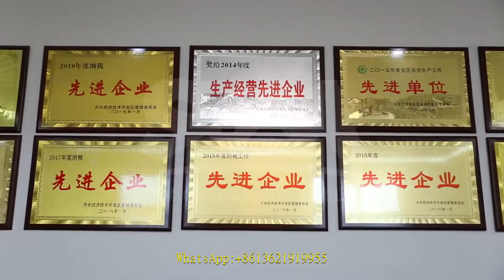hammer mill for coal crushing